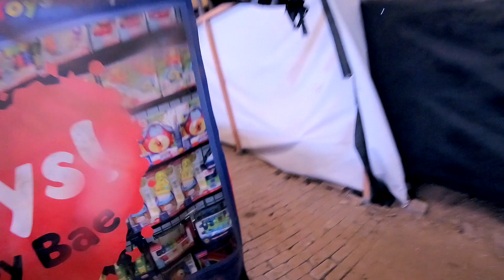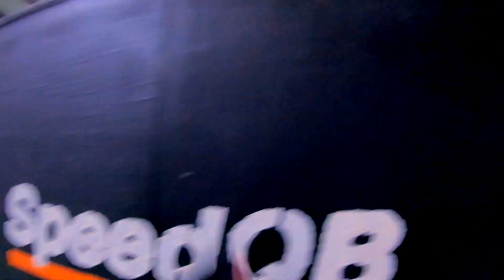CQB VS SPEEDQB / GO HARD OR GO HOME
► It has been awhile that I posted a video. The main reason is because I've put my focus on SpeedQB. With my team "S2N" we achieved amazing prices like:

- 1st place Invitational European Championship
- 1st place Speedball tournament
- 1st place European Championship at Dreamhack in Ahoy
- 2nd best ranked in overall season.

So it was time to relax a bit and was able to go with my teammates and friends to Realstrike arena (Helenaveen) in the Netherlands.

Be aware that in this video nobody was hurt during this day. After some players confirmed they didn't feel the bb or I just missed my shots ... I changed strategie.

CQB JUNKIE ... best wishes for 2020